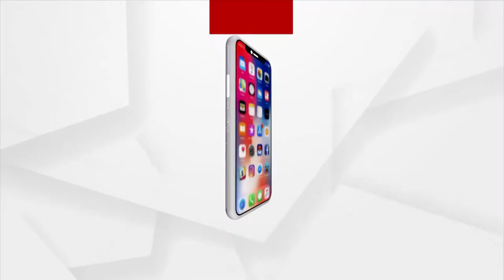Ramabhishek Rituals held in Puri